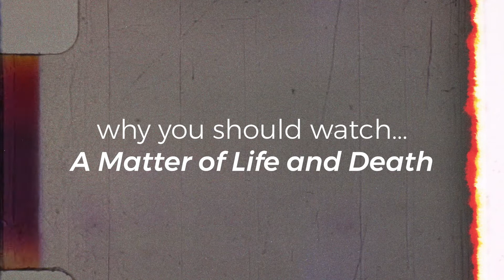Why You Should Watch... A Matter of Life and Death (with Laura Venning) | Podcast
Facing up to big questions about life, death and the world beyond with a typically dry British sense of humour, Powell and Pressburger's classic A Matter of Life and Death is a favourite of Martin Scorcese. Here to discuss why the technicolor world of the film is so appealing half a century later is film critic Laura Venning.

indietrix film reviews is a movie review channel hosted by Will Webb with a wide view of cinema, taking in arthouse, indie and blockbuster movies with lots of analysis and discussion.